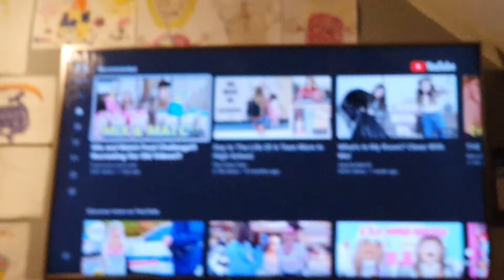Channel 4 - Bad Santas Trailer 2012.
A Trailer For Bad Santas Whitch Started Monday At 9:00PM In 2012 On Channel 4.
Clip Captured By Channel 4.